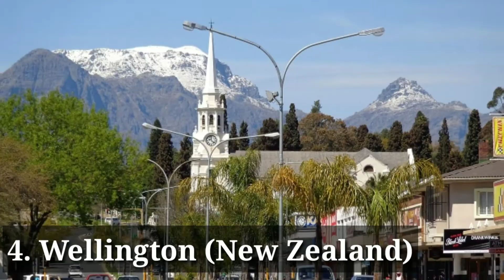Top 10 Most Liveable Cities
*Top 10 most liveable Cities around the world in 2021.
*The Economist, (EUI) Survey ranked 140 Cities on factors including stability, infrastructure, education and access to Healthcare.
*Cities across the world are now less liveable than they were before the pandemic began.

Auckland Osaka Adelaide Wellington Tokyo Perth Zurich Geneva Melbourne Brisbane

Music credited.